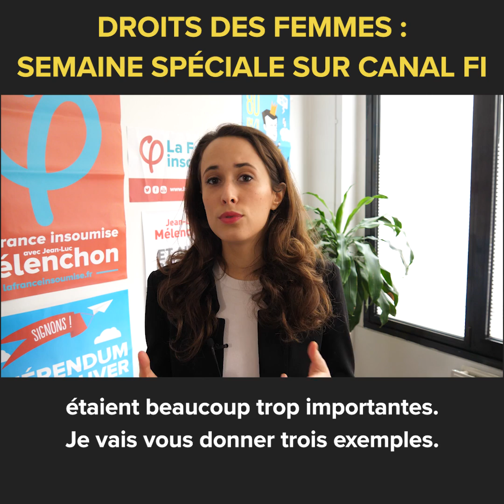DROITS DES FEMMES : SEMAINE SPÉCIALE 8 MARS SUR CANAL FI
Travail, médias, politique : le constat des inégalités hommes-femmes est terrible. L’ampleur des violences sexuelles aussi. Heureusement, il y a des Adèle Haenel et des Virginie Despentes.

Édito de Clémence Guetté annonçant une semaine d'éditos spéciale 8 mars sur Canal Fi :
"Les femmes et l'écologie", "les femmes et les retraites", "les femmes et la santé", "la place de la femme dans l'espace public", "les inégalités salariales", "les violences sexuelles" : retrouvez chaque jour de la semaine des éditos de députées insoumises sur Canal Fi !